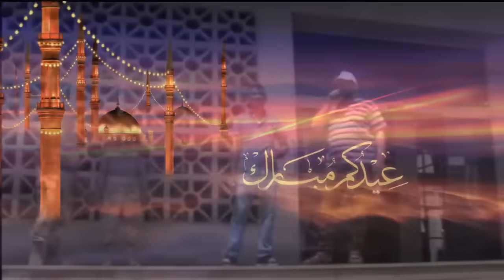سوريون يعبرون الحدود التركية السورية للاحتفال مع ذويهم بعيد الفطر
لاجئون سوريون يعبرون الحدود التركية السورية لحضور عيد الفطر مع ذويهم في سوريا